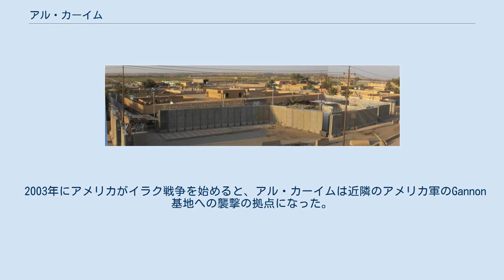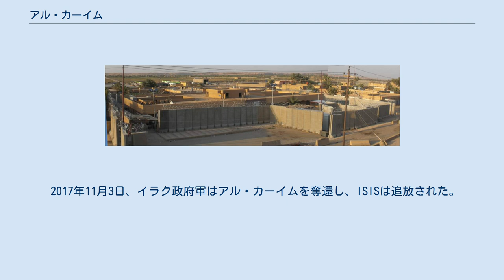アル・カーイム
2009年のアル・カーイム アル・カーイム(Al-Qā'im、アラビア語: القائم‎)は、イラク西部のアンバール県北部のアル・カーイム郡の郡都。
 首都バグダードから約400km北西に位置し、市内にはユーフラテス川が流れる。
 シリアとの国境に接し、シリア側のアブ・カマルとアル・カーイムを結ぶ道は中東の主要道である。
 2015年7月1日の人口は7万1800人で、アンバール県ではファルージャとラマーディーに次いで3番目に大きい。
 20世紀初頭のアル・カーイムにはキャラバンサライ(隊商宿)や警察署が有ったが、村は無かった。
 1976年1月、ベルギーの建設会社が化学工場を建てた。
 1982年までは、近郊のアカーシャート鉱山で採掘されたリンを加工していた。
 1984年 - 1990年、ウランの精製工場が有った。
 2003年にアメリカがイラク戦争を始めると、アル・カーイムは近隣のアメリカ軍のGannon基地への襲撃の拠点になった。
 アメリカ軍はここを外国人兵士の入国拠点で戦略的に重要だと考え、2週間をかけて全ての建物から反乱軍を見つけ出す等、多くの労力をかけた。
 2005年4月7日、反乱軍が占領し、警察やアメリカ軍側のイラク兵は追放された。
 5月8日、アメリカ軍はマタドール作戦を発動し、激しい抵抗に遭ったものの奪還した。
 その後再び反乱軍に奪還され、イスラーム法による統治が行われた。
 2014年8月、ISILに占領された。
 11月8日、連合軍の空爆によってアブー・バクル・アル＝バグダーディーが負傷した。
 2016年12月7日、イラク軍の空爆によってISISの兵士を含む100人が殺害された。
 2017年11月3日、イラク政府軍はアル・カーイムを奪還し、ISISは追放された。